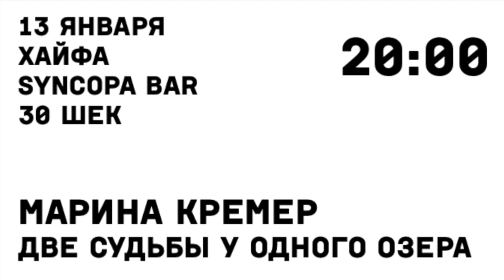13/01 «ГИДЫ: за скобками» | Марина Кремер «Рахель и Элишева: две судьбы у одного колодца»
13 ЯНВАРЯ | 20 : 00 | Syncopa-bar [Хайфа]
Марина Кремер «Две судьбы у одного колодца: Рахель и Элишева»

Марина Кремер – экскурсовод, телеведущая, ведущая в сфере неформального еврейского образования.

«Две поэтессы, рожденные на берегах Волги. Две поэтессы, похороненные на одном кладбище на берегу Кинерета. Обе – в числе первых начали писать на иврите, однако, фамилию одной из них мы не помним именно из-за ее известности, вторая же, творившая под псевдонимом, к сожалению, почти забыта. Одна старалась никогда не принимать помощь мужчин, другая, по мнению злых языков, только на этом и построила карьеру. Такие разные судьбы девушек, так одинаково любивших закаты у большого озера.»